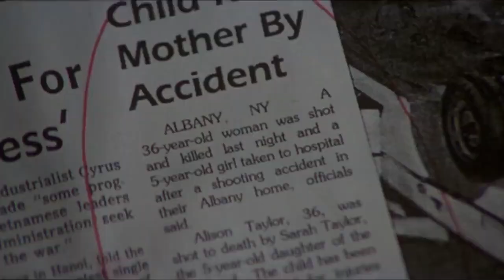Never talk to strangers